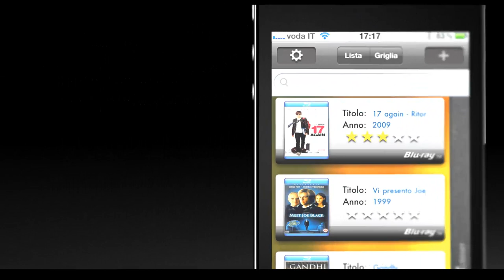Project Library Trailer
Project Library Official Trailer, manage your movies with style on your iOS Devices. Available on the AppStore